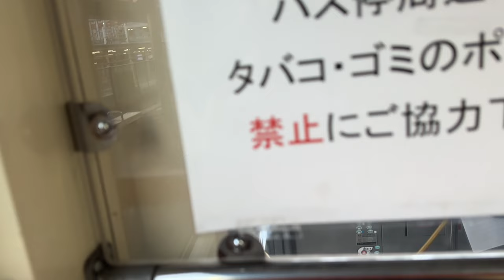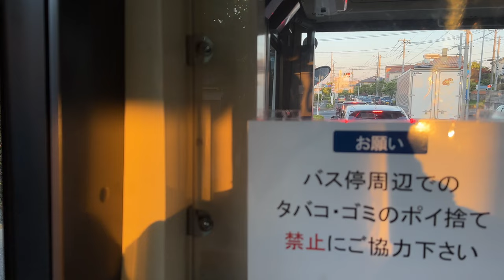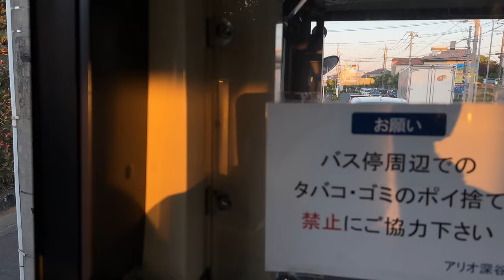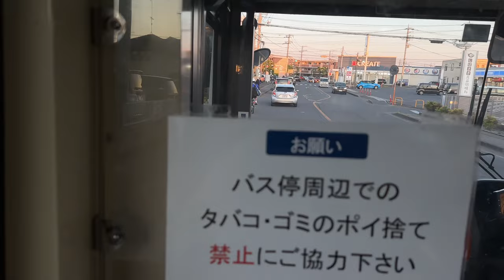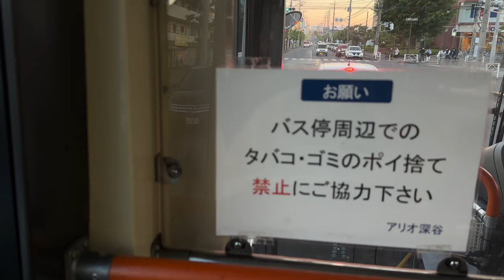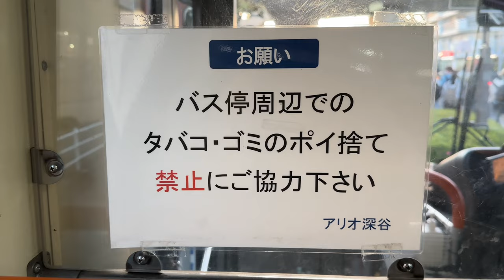【全区間前面展望】深谷観光バス アリオ深谷 無料シャトルバス 深谷駅南口〜アリオ深谷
【撮影車両】
熊谷200か1760(日野ブルーリボンII)
PJ-KV234L1
2005年式
（初期の日野ブルーリボンIIは、いすゞエルガと前面ライトの形状が同じです。）
元 都営バス品川営業所 A-M262

【撮影日】
2023年5月2日(火)